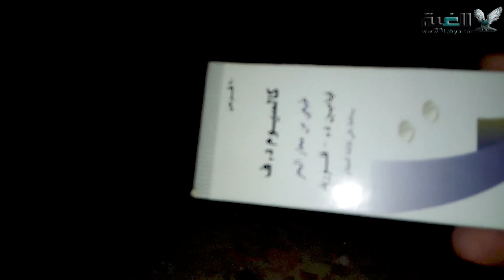علاج كساح نتاية الحمام بعد وضع البيض -تشخيص المرض أهم من العلاج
🔴 شكرا لكم لدعمكم المتواصل لنا وننتظر منكم️️️️ ️️دعما أقوي بعمل اشتراك✅. شير❤️. كومنت ولا تنسي تفعيل الجرس (🔔) ليصلك كل جديد.

☼☼☼    صلوا على النبي  ﷺ    ☼☼☼

🔴 قناة الغية هي قناة تهتم بتربية الحمام بشكل عام وتقدم توثيق كل انواع الحمام من خلال مواصفات الحمام ( الحمام الغزار المصري - الحمام الزاجل - حمام الزينة - الحمام الطيار- الحمام اللاحم) كما تقدم متابعات وارشادات للغواي وتعليم كل شئ عن تربية الحمام وكيفية الاستفادة منه وزيادة الإنتاج.

 🔴 ــــــــــ" مواقع التواصل الاجتماعي الخاصة بالغية " ـــــــــــــــــــ